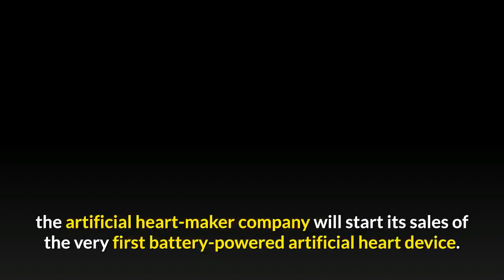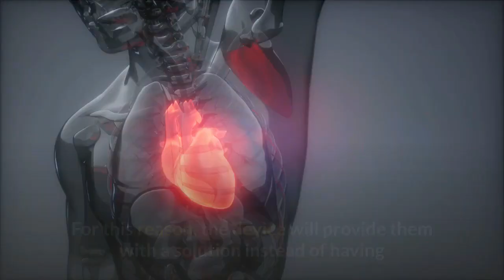EU Approves Sales for the 1st Battery Powered, Carmat Artificial Heart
The EU approves sales for the first battery powered artificial heart, by Carmat, the artificial heart-maker company. Carmat Artificial Heart. NewsTechTV

View More Medical Tech Videos Here: ​

The EU Approves Sales for the First Battery-Powered Artificial Heart

In the second quarter of 2021, Carmat, the artificial heart-maker company will start its sales of the very first battery-powered artificial heart device. This comes after the approval of the European Commission, which took a long time to get approved.

As one can imagine, Carmat’s device is quite expensive. The battery-powered material weighs 900 grams, three times more than a human heart that weighs 300 grams. The cost of this device is over $180,000.

The heart device aims to provide potential patients diagnosed with end-stage biventricular heart failure, a deadly heart condition, with a feasible option to survive. These patients should be individuals with hearts that can't pump blood adequately to the body. For this reason, the device will provide them with a solution instead of having to stay in the hospital to get the care they need to survive. As it stands, there is a lack of recurring donors, which presents a problem due to the high cost of the device.

The CEO of Carmat’s, Stephane Piat, has said, "The idea behind this heart, which was born nearly 30 years ago, was to create a device which would replace heart transplants, a device that works physiologically like a human heart, one that's pulsating, self-regulated, and compatible with blood."
Piat continued by saying that the company had a goal to secure their extension of an EU approval to cater to anyone that, due to pre-existing conditions, can't wait to be considered on a month-to-month or even year-to-year waiting list for heart transplants. This solution is for anyone that needs a heart fast and can't wait for an extensive period to get a heart on a donor list.